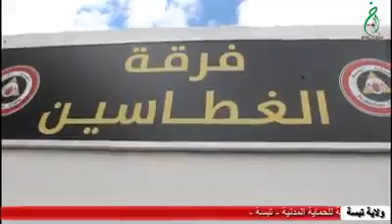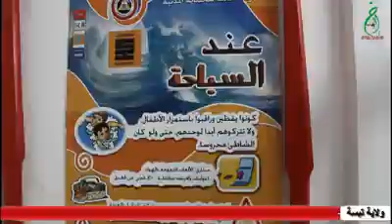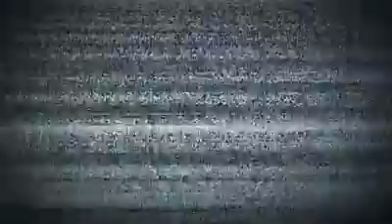والي ولاية تبسّة السيّد "محمّد البركة داحاج" يشرف على تدشين مقرّ فرقة الغطّاسين بالحماية المدنية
-  والي ولاية تبسّة السيّد "  محمّد البركة داحاج  " ، يحل بمقرّ الوحدة الرئيسيّة للحماية المدنيّة بتبسّة ، .. يشرف على تدشين مقرّ فرقة الغطّاسين ويقف على النّجاعة والفعاليّة لأفراد الحماية المدنيّة في مواجهة الطّوارئ أثناء تأدية مهامّهم ، يتابع عرض مخطّط تنظيم وتنسيق الإسعاف ، ويطّلع على حصيلة نشاطات الجهاز، ومختلف المهامّ التي يضطلع بها أعوان الحماية المدنيّة ، .. ويتفقّد آليّات وعتاد التدخّل الخاص بمصالح الحماية المدنية.